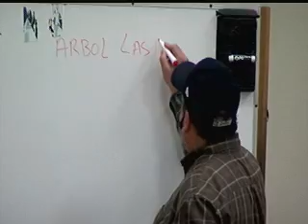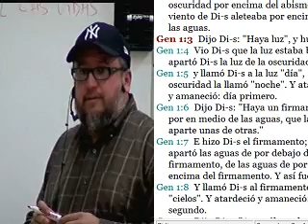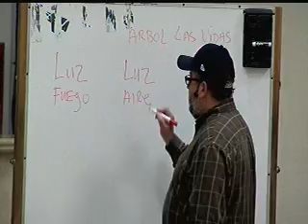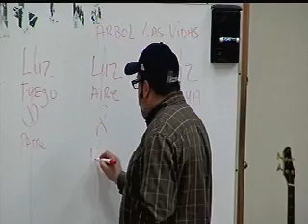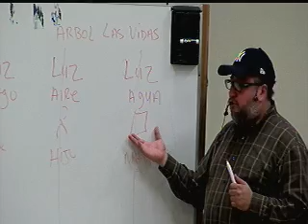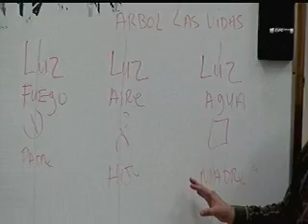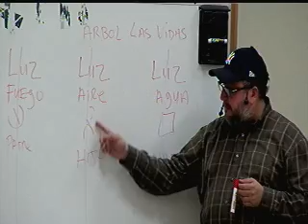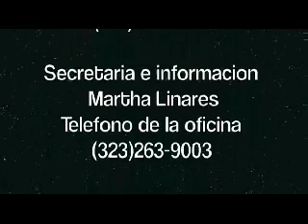LA INMORTALIDAD 11 (Tu'Bshvat)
Regresando a la senda antigua, haciendo de la Intruccion una forma de vida ( Renovando la mente YAH)